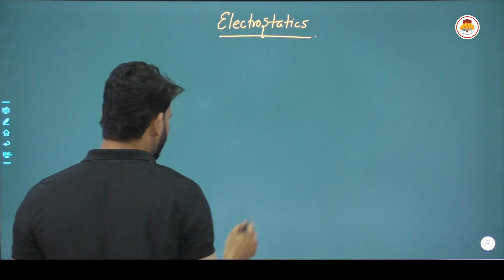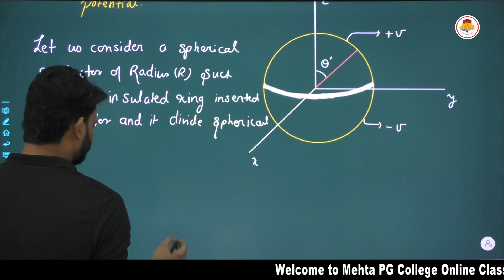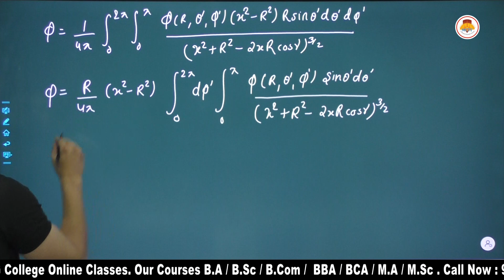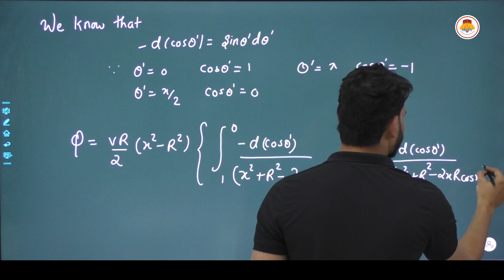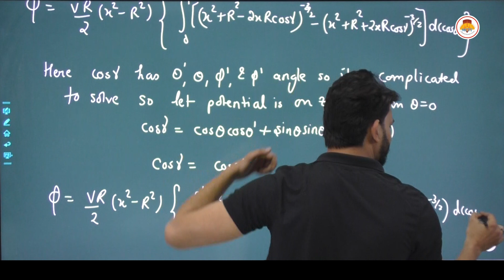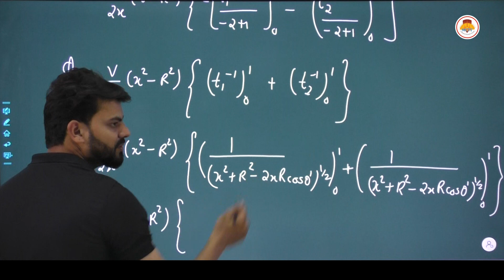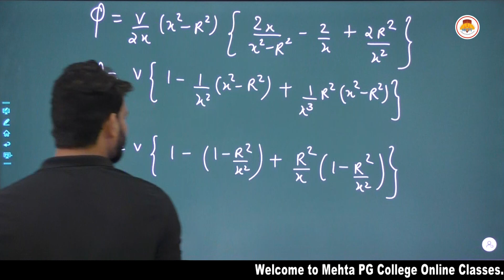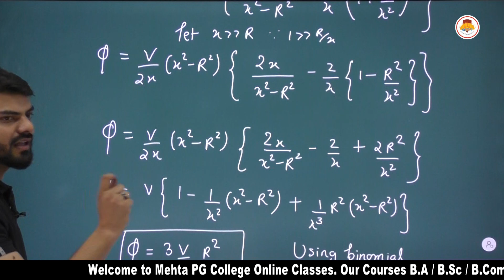MSC PRE PHYSICS CLASSICAL ELECTRODYNAMICS CONDUCTING SPHERE WITH 2 HEMISPHERE AT DIFFERENT POTENTIAL